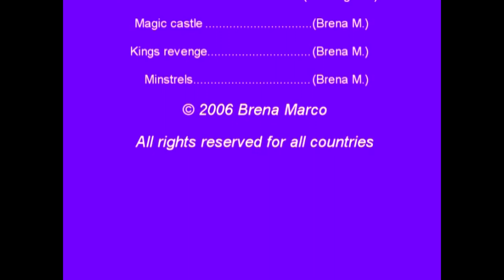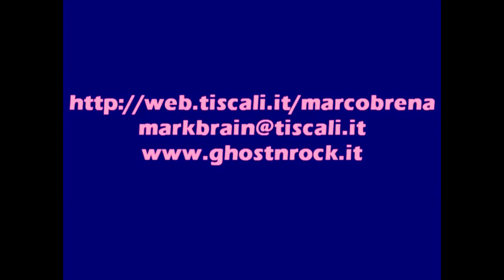Marco Brena Celtic Band live 2006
One of my live shows about celtic and medieval music, my music and something traditional. Keyboards, percussions, flute and female voice.